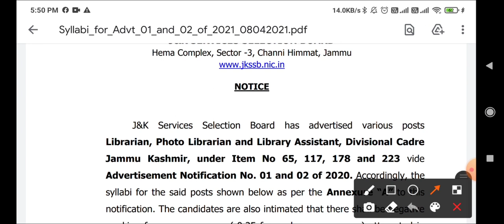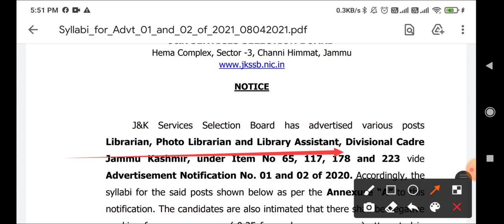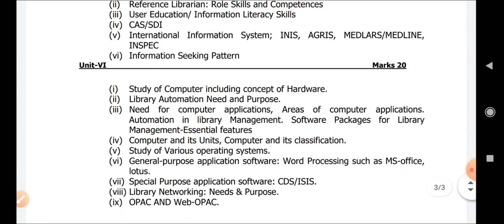Released for Librarian, Photo Librarian and Library Assistant posts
Link for the pdf of syllabus